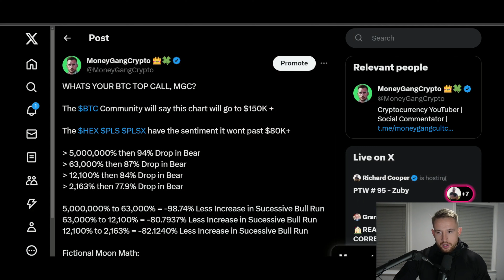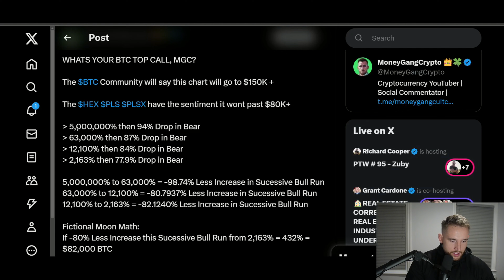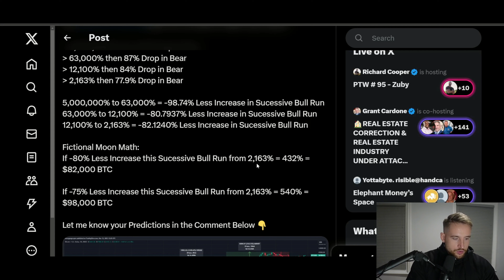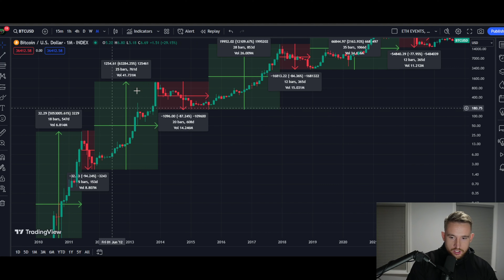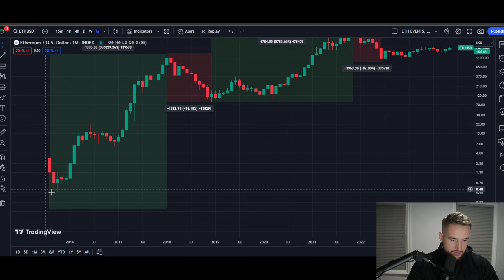Where is the Crypto TOP for PulseChain & Bitcoin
Do you find it hard to understand Cryptocurrency?
Do you want to earn Income Passively through Crypto?
Have you tried to understand HEX, PulseX, PulseChain?
Want to Learn How to Make an Income from Crypto?
Introducing The Ultimate Crypto Mastery Course for Beginners.
The YouTube Channel is designed in nature to be a commentary on the Crypto Markets and Not Financial Advice, be precautious in Crypto as you are personally responsible for your financial well being
The Channel is Designed to be Unbiased and Commentate on the Crypto & Cryptocurrency Markets highlighting the Pulsechain Ecosystem which includes such Cryptos like Hex, PulseX, Pulse and the Broader Crypto Blue Chips like Bitcoin and Ethereum

First got into Cryptocurrency after investing financially in the Traditional Finance Stock Market. After realising that the gains I made in a Year was less that some Cryptocurrencies in a day I moved into Ethereum Profiting Significantly before moving directly into Altcoins. DeFi (Also known as Decentralised Finance) has been my passion for the last few years, building, participating in projects that look to benefit the user rather than third parties or middle men and creating Financial Freedom as a Goal for Achievement.